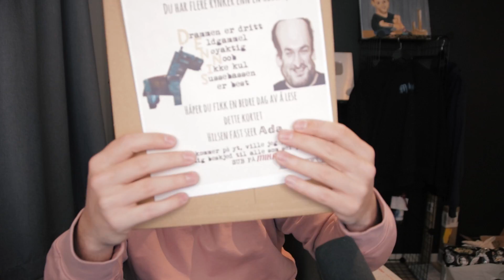Dere Sendte Meg Alt For Mange Bursdagsgaver!!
🎲 De første 400 som bestiller mitt nye brettspill, får det også signert!!
LINK HER SEND POST HIT
Dennis Vareide
Postboks 3006
Alexander Kiellands Plass
0132 OSLO